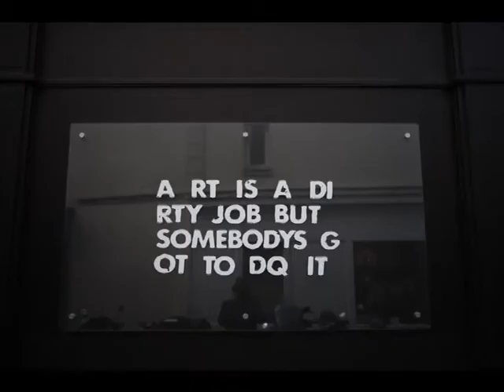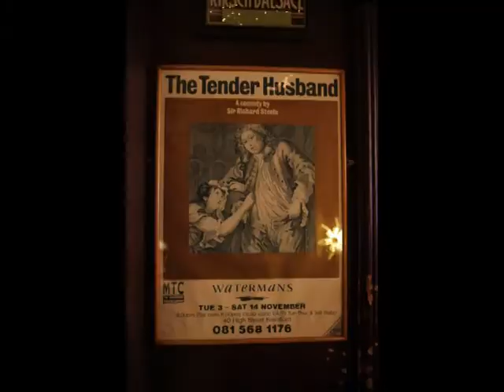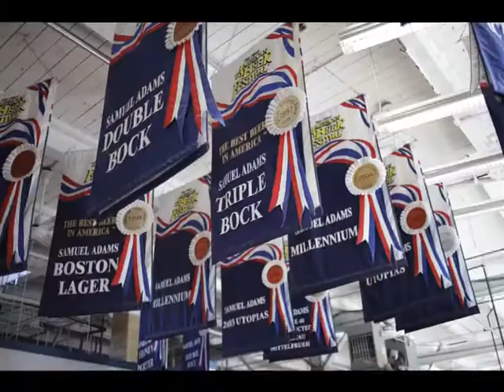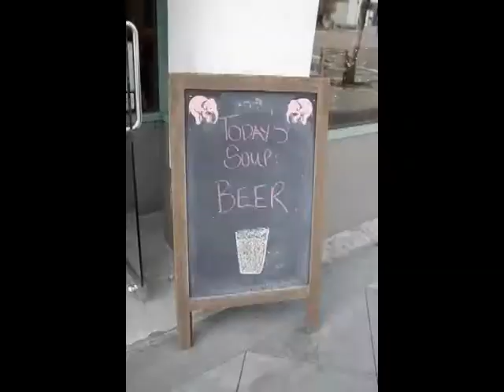Ad and La World Tour 2014